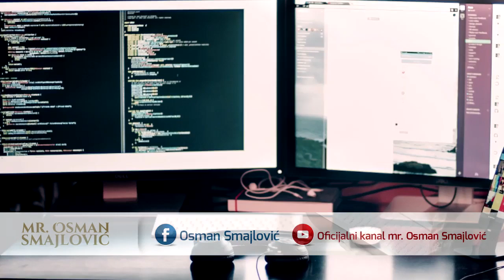Sijela ashaba! | mr. Osman Smajlović ᴴᴰ┇